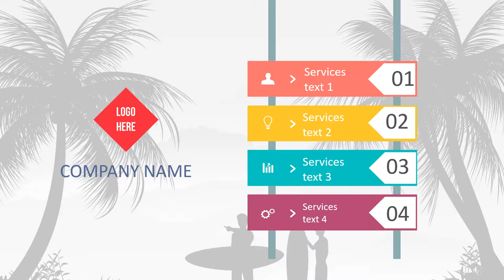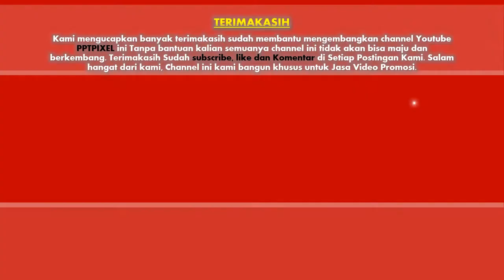Jasa Video Promosi Tour dan Travel, Umroh, rekreasi, tamasya, tur, berjalan jalan, pelancongan, pari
KUMPULAN CONTOH VIDEO KAMI
2. CONTOH VIDEO FASHION SHOW
5. CONTOH VIDEO PERSONAL BRANDING
7. CONTOH VIDEO COMPANY PROFILE
8. CONTOH VIDEO PROMOSI MASAKAN
9. CONTOH VIDEO IKLAN KENDARAAN
10. CONTOH VIDEO UCAPAN, UNDANGAN